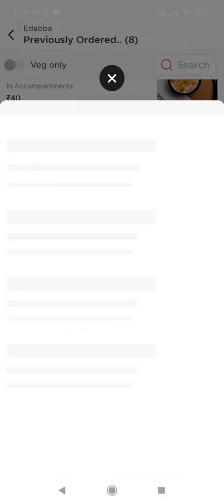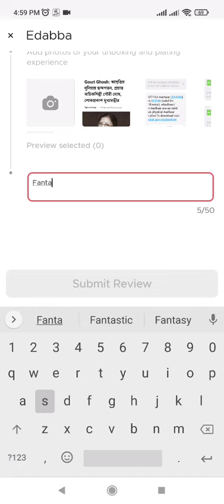Edabba Sinthi Kolkata,Chicken Biryani Review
Good food, Perfect Quantity, Lovely test.

Have a good food and nice day.